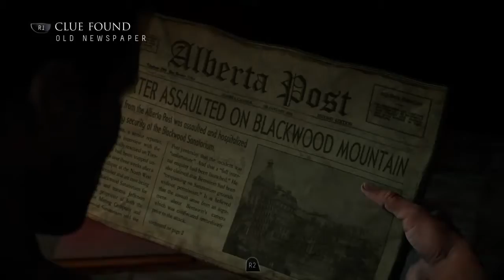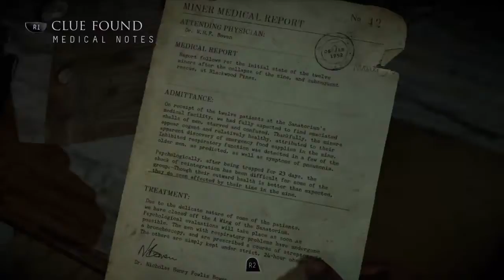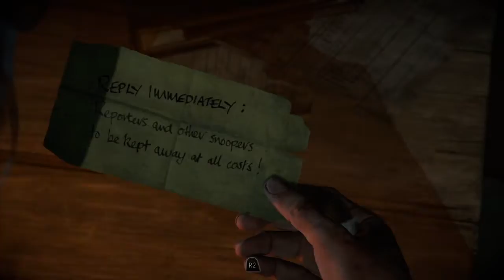Until Dawn - Chapter 5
Chapter 5: Dread/Prey